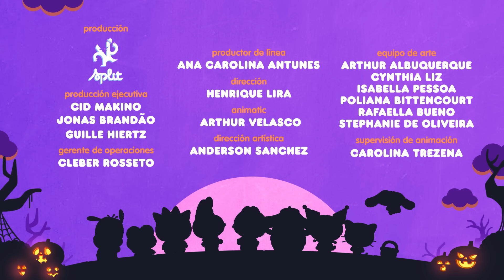Hello Kitty and Friends -Supercute Adventures|El especial súper aterrador de Kuromi-Parte 2|6T EP02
Kuromi, My Melody y Keroppi siguen buscando pistas sobre cualquier actividad sospechosa para su programa EN VIVO, "Kuromi Explica todo". A medida que avanzan por el túnel del metro, Badtz-maru y Pochi los siguen de cerca y sorprenden al equipo. Con todos vigilando, Kuromi y sus amigos comienzan a ver una luz brillante al final del túnel. ¡¿Qué podría ser?!

Producido por Split Studio

¡Diviértete! :)

El Mundo de Hello Kitty
Playlist - El Mundo de Hello Kitty Temp. 1
Playlist - El Mundo de Hello Kitty Temp. 2
Playlist - El Mundo de Hello Kitty Temp. 3
Playlist - El Mundo de Hello Kitty Temp. 4

Hello Kitty Fun
Playlist - Hello Kitty Fun Temp. 1
Playlist - Hello Kitty Fun Temp. 2 - Road Trip

Hello Kitty & Amigos
Playlist - Hello Kitty & Amigos Temp. 1 - Chef Star